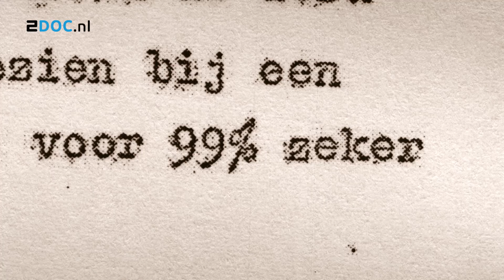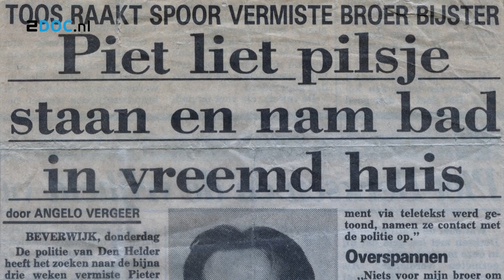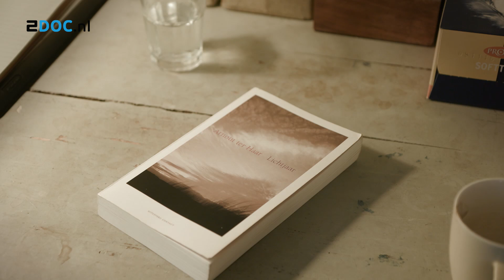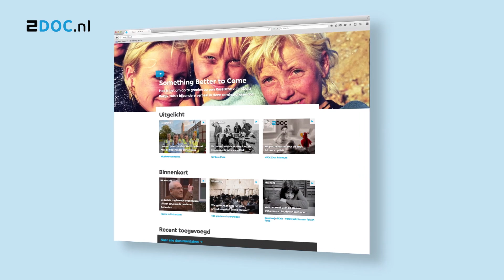DocTalks: Piet is weg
Bekijk al onze documentaires gratis online op 2doc.nl